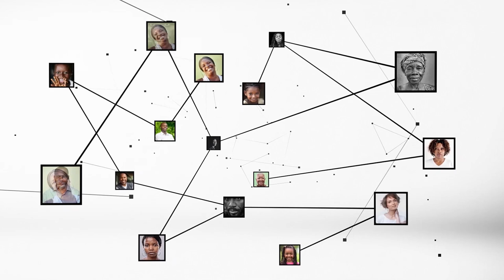Imam Hamidou Berthé : "C'est la lune qui détermine le début et la fin du ramadan"